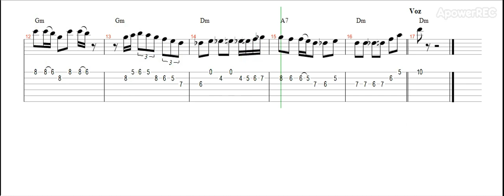Yo la queria Patita PARTITURA + TAB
Aquí les dejo la transcripción de la introducción del vals peruano YO LA QUERÍA PATITA, con los arreglos de los Trovadores Criollos, espero la disfruten!